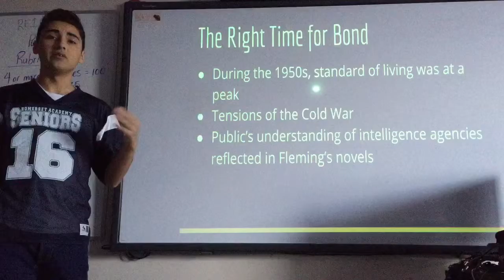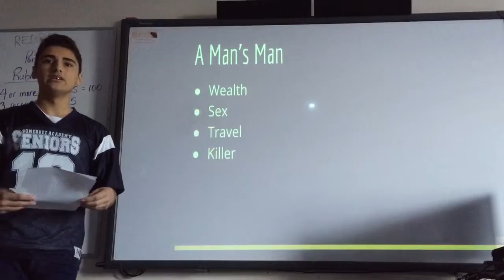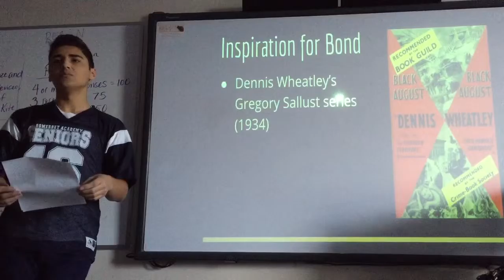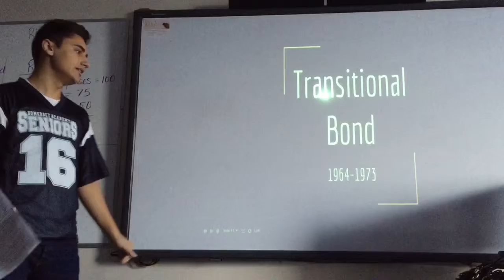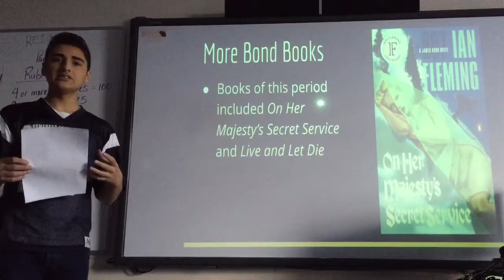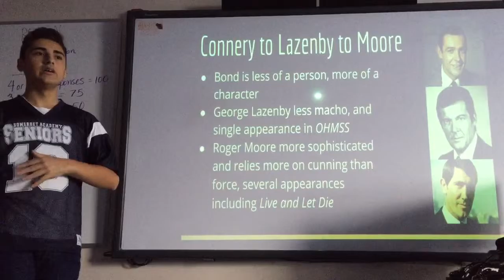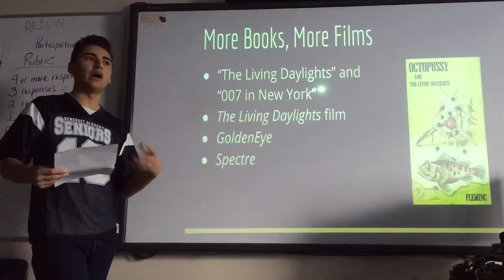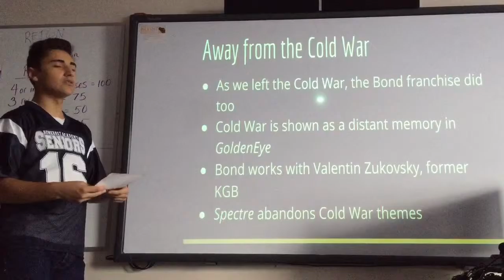Development of James Bond as a Pop Icon